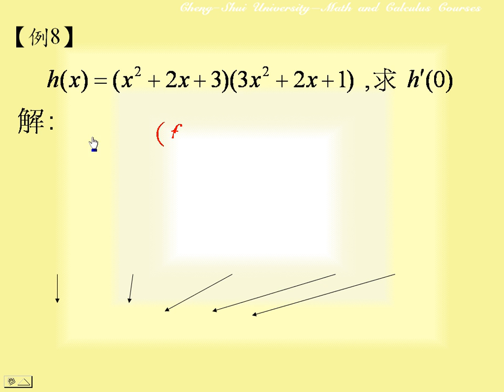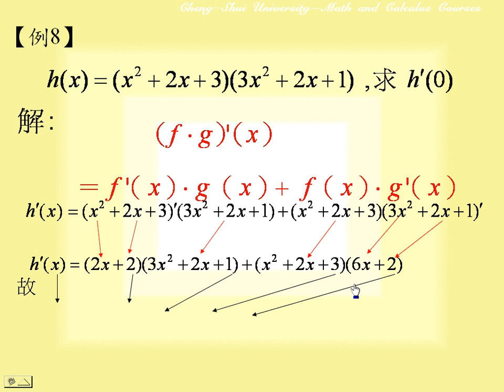微分的方法 120 | 正修科技大學微積分課程2-2